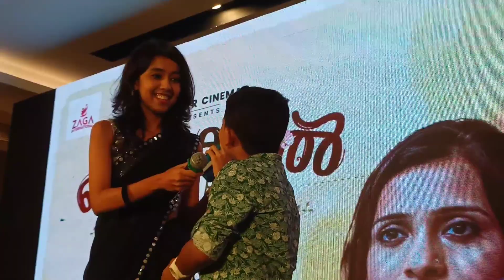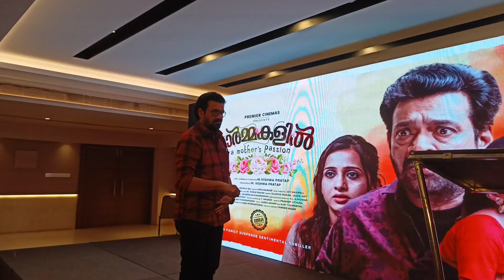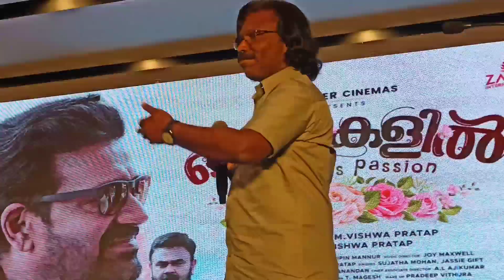ശങ്കർ ആർഎസ് ഓർമ്മകളിൽ മലയാള സിനിമയുടെ വസന്തകാലം ആയിരുന്ന 1980 കളിലെ നായകൻ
മലയാളം, തമിഴ് സിനിമകളിൽ പ്രവർത്തിച്ചിട്ടുള്ള ഒരു ഇന്ത്യൻ നടനാണ് ശങ്കർ. -കളുടെ തുടക്കത്തിലും മധ്യത്തിലും മലയാള സിനിമയിലെ ഏറ്റവും പ്രമുഖ റൊമാന്റിക് നായക നടനായിരുന്നു അദ്ദേഹം. ശങ്കറിന്റെ ആദ്യ തമിഴ് ചിത്രം ഒരു തലൈ രാഗം, മലയാളത്തിൽ അരങ്ങേറ്റം കുറിച്ച മഞ്ഞിൽ വിരിഞ്ഞ പൂക്കൾ എന്നിവ യഥാക്രമം 365, 150 ദിവസങ്ങൾ തിയേറ്ററിൽ പൂർത്തിയാക്കി. വിക്കിപീഡിയ film2020 kochi Mohanlal shankar shankarmahadevan shankarwhatsappstatusnew #1980